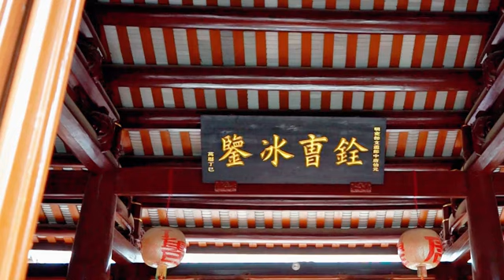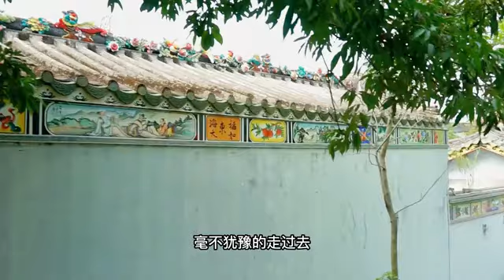【潮汕民间故事】少年唐伯元10岁就做了件轰动当地的事 (Teochew แต้จิ๋ว)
少年唐伯元10岁就做了件轰动当地的事，一直被传为佳话。

溪南仙门里跟隆都南溪隔了条南溪河，不过南溪有很多水田溪这边。

有一次仙门里的奴仔牵着4头牛出来吃草，没管顾好，牛跑到南溪村的田里吃禾苗，牛就被田主人拉去绑在乡里的祠堂。这个主人赵员外名叫赵云南，曾经中过进士，有钱有势。仙门里乡绅多次去赔礼道歉无果，牛就是不交还。

这个时候，10岁的唐伯元出来说：我有办法让他把牛交出来。按正常，没人会理这小屁孩，可是这次大家的确没有办法了，好歹就试试。

唐伯元就带着他的玩伴，俩小孩就来到赵家祠堂。一进门就大模大样的讲起牛是牲畜不懂分辨草与禾苗不算犯法之类的大道理。原本赵员外以为对方会派人来闹事，还多安排了不少壮汉在旁边，一看竟然来了俩小童，又看他们装大人那姿态也觉得好玩。就想来考倒他们，让他们知难而退。

便说，我出条哑谜，答对了，牛让们你带走，唐伯元说可以。赵员外说：二山相叠。唐伯元二话不说就上前去牵牛要走，赵员外赶紧改口说须再对个对子，“早出日头唔成天”唐伯元连想都没想就回：“日落西山无久时”，这样，4头牛就被唐伯元轻易要回了。

赵员外不甘心，叫人在唐伯元必经之路上铺满池涂，想再试试唐伯元的能耐，没想唐伯元并没有退缩，毫不犹豫的走过去，还大声念着：红鞋换乌靴，勿睬伊做俺行。

这下两村的人都对唐伯元另眼相看。故事还没完，记得先关注慢慢看。